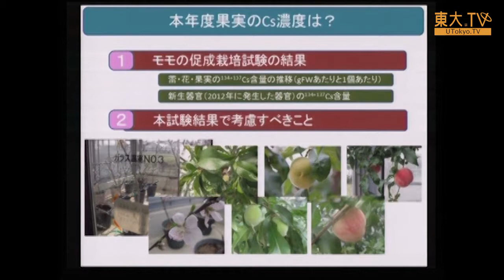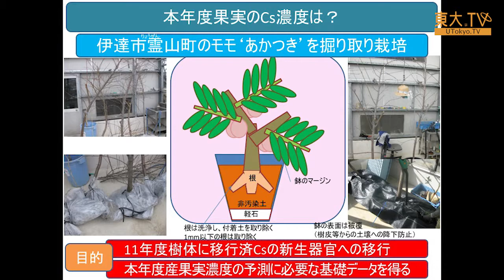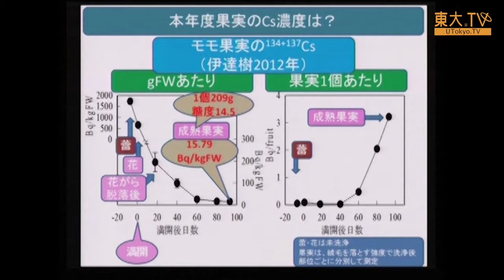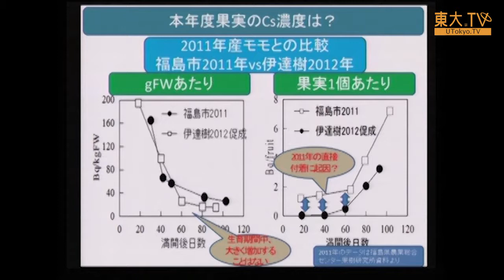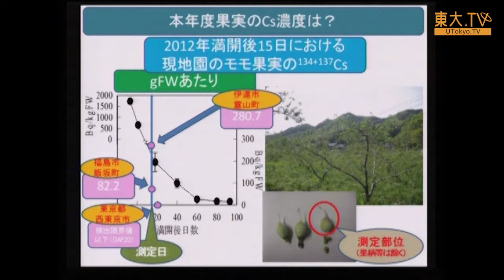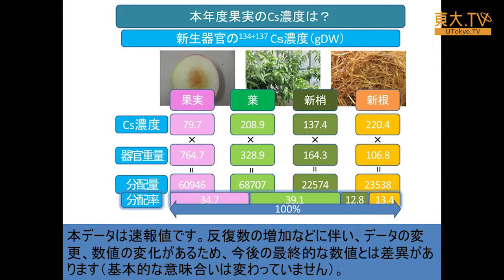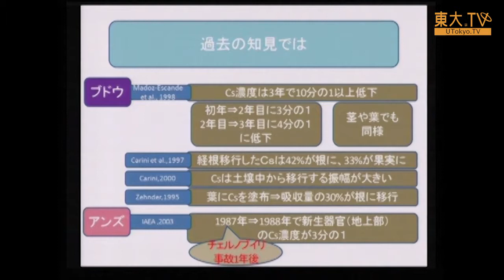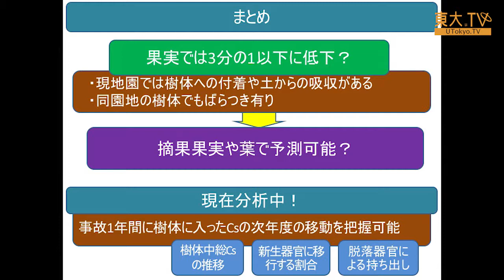高田大輔「事故当年にモモ樹体内に移行した放射性核種（の本年度）の動態」ー第3回放射能の農畜水産物等への影響についての研究報告会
東日本大震災後の福島での放射性物質の影響についての第3回目の研究報告会です。ここでは、桃のセシウム濃度の予測や、試験の様子を紹介します。